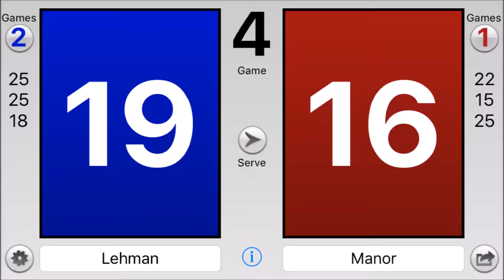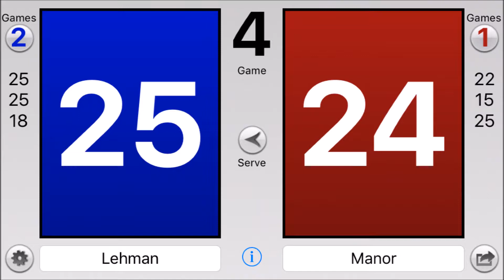Manor vs LHS 09-05-17